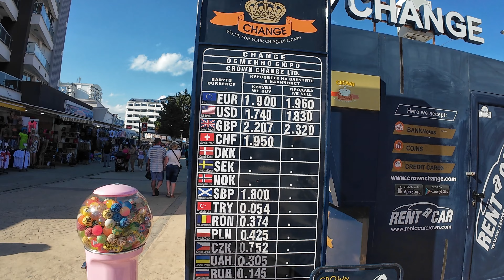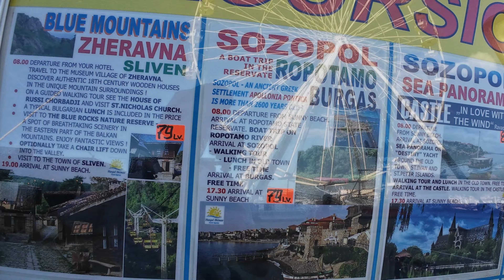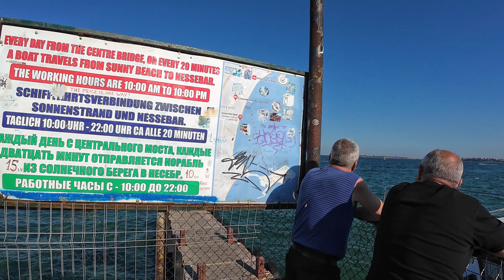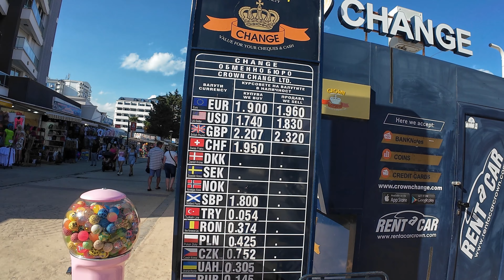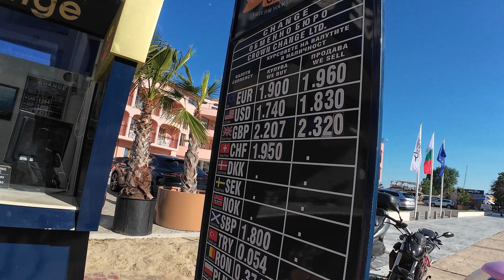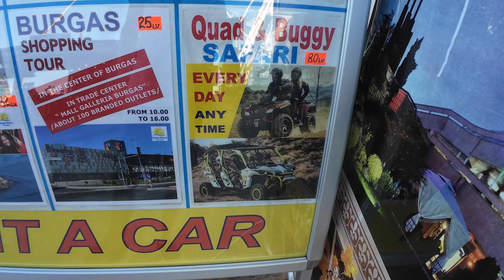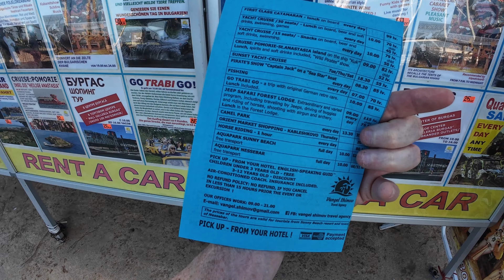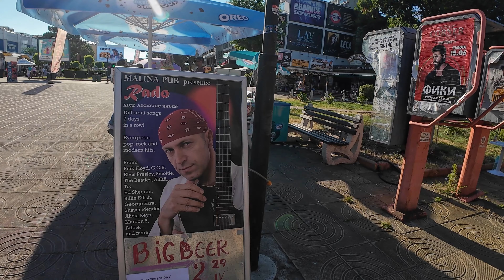BULGARIA (SUNNYBEACH) 4K unccut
Back in Bulgaria SunnyBeach
just a quickie if your traveling from Luton airport they have the new scanners for your bags no need to take your laptop out npww
JUST LEAVE YOUR GAB ZIPPED UP